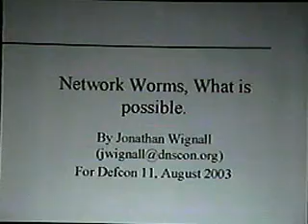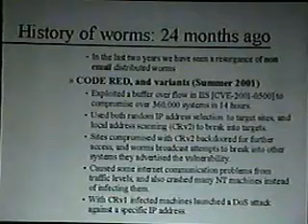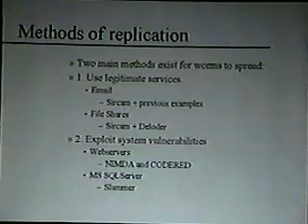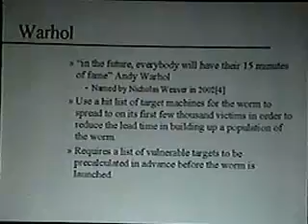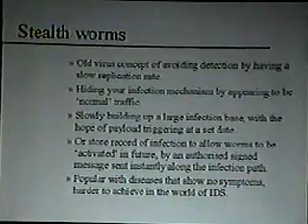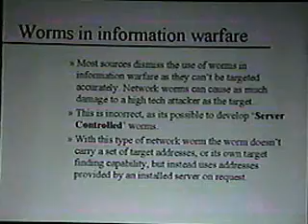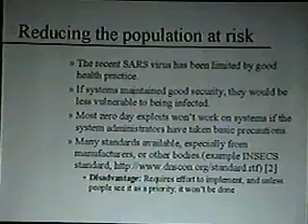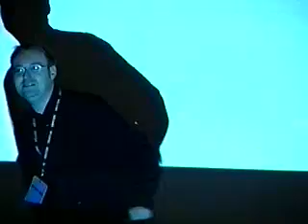DEF CON 11 Hacking Conference Presentation By Jonathon Wignall - Network worms - Video